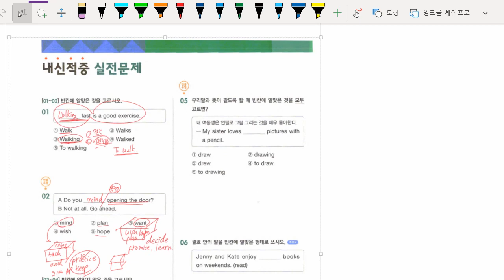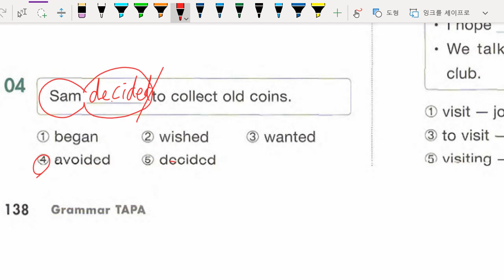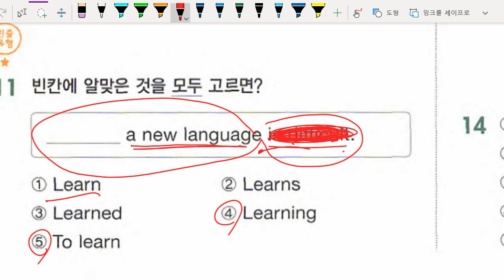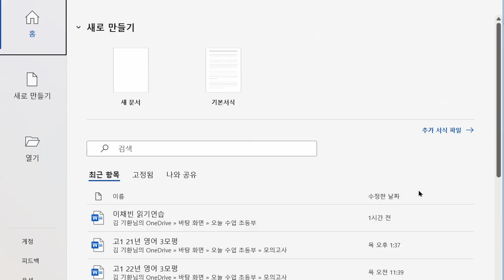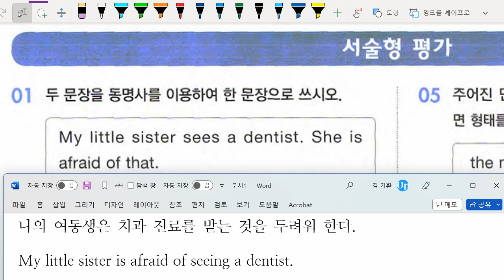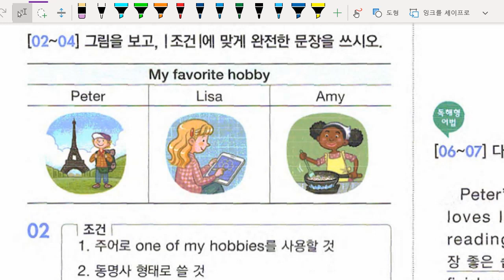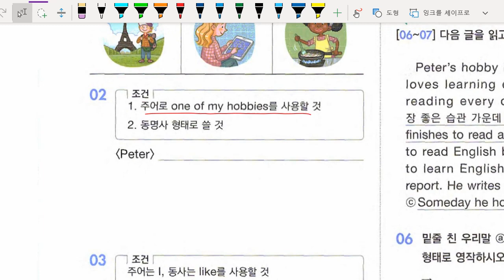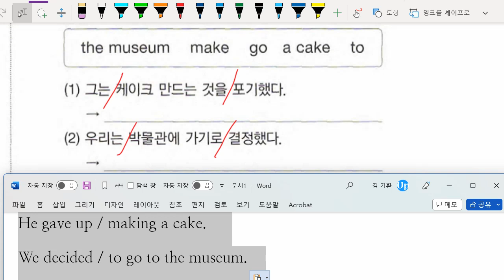중1 2022 12 28 문법 동명사 문제풀이 문법 문장의 형식